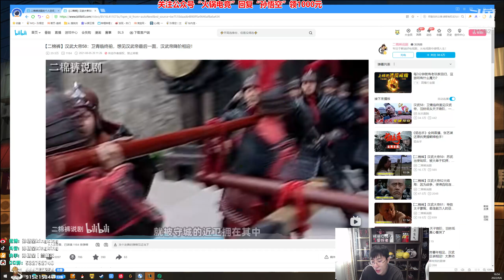【猴哥】蘭林漢悟空：狗頭VS掘墓 國服 他想送BUFF 但我拿不起（20220908P5)